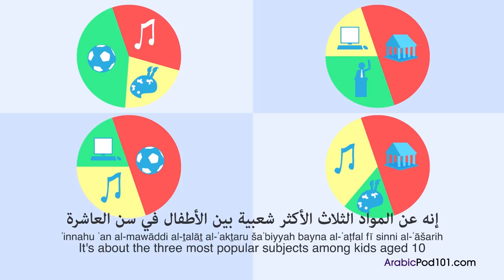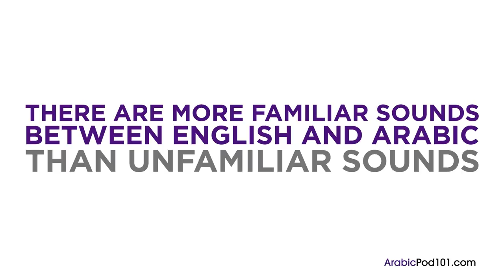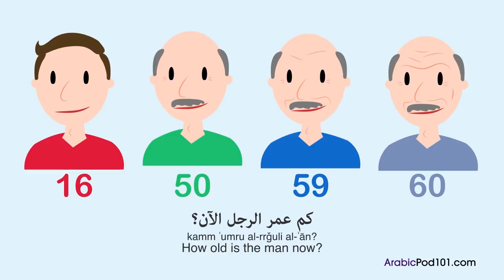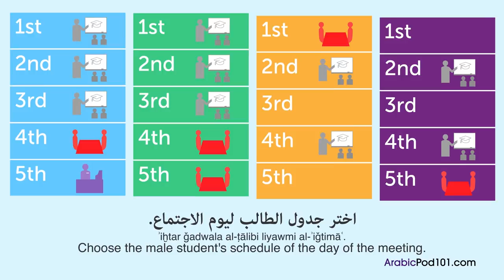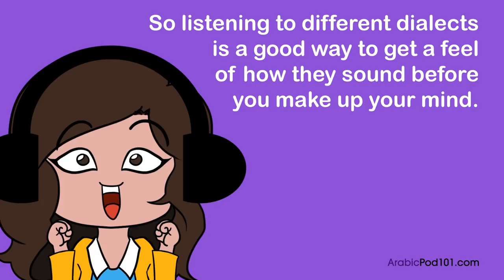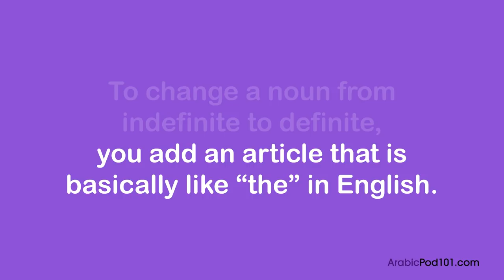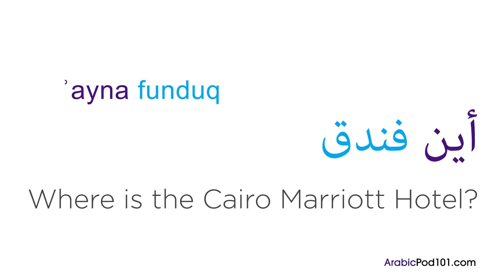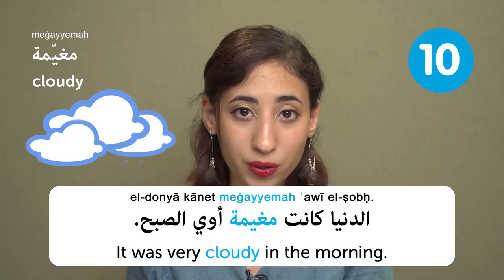Learn Arabic in 1 Hour - ALL You Need to Speak Arabic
This 1 hour of Arabic content WILL make your Arabic sound more natural! If you want to study more, and learn Arabic in the most efficient way. ↓ More details below ↓

With this video compilation you'll be able to master Arabic conversation in 1 hour!

You've decided to start learning Arabic, so let's improve your conversation skills! In this video, you'll learn 1 hour of casual conversation topics, vocabulary, grammar, with great examples and tips. This video will give you amazing insights into how to sound more natural and understand all kinds of references you WON'T learn from a text book. Our host express herself in simple Arabic, with Arabic subtitles. This video will challenge your listening comprehension skills and help you progress in your Arabic study.

Let us help you through this 1 hour Arabic content compilation! This is the fastest, easiest way to pick up conversational Arabic!